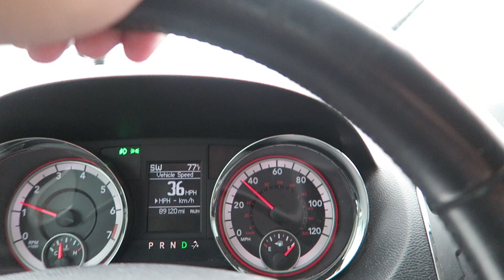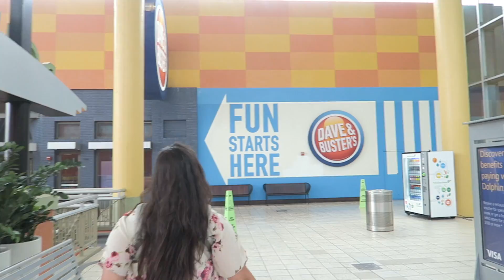😍 BEST FATHER SON MOMENT 😱 KIDS SHOOT ZOMBIES 😁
We had a family day, told the kids to D&B to play arcade games and have some fun... not to mention that we drove 40 minutes the wrong way 😬. Baby Kash rides his first motorcycle and mom goes on a zombie killing spree 😁 ..👇🏼👇🏼👇🏼
DON'T FORGET TO CHECKOUT THESE AWESOME VLOGS LISTED BELOW :) .

FOLLOW US

   da1daddyd